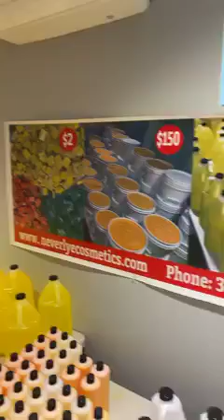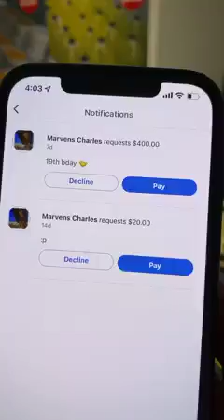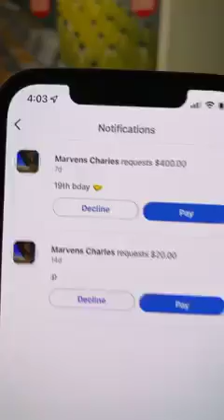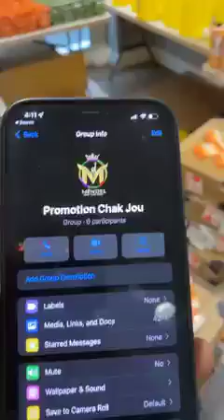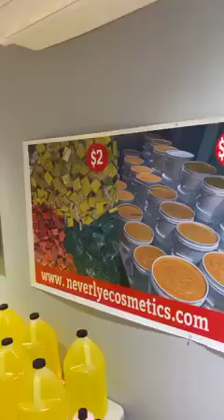ti kitti rayi Mendel pou bizniz la Mendel lave boudal tande zen🤣🤣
Hello le peuple mezanmi abòne pataje like